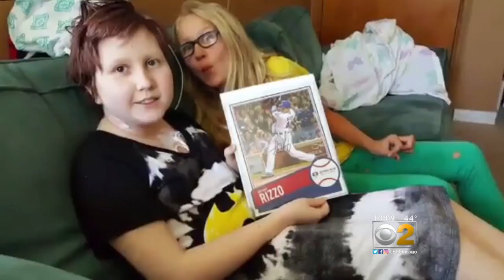Cubs' Anthony Rizzo Replaces Stolen Autograph Photo, Plus Surprises Cancer Patient With More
CBS 2'S Rob Johnson reports.